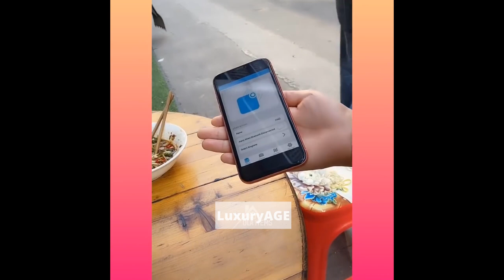Amazing!😍Smart Gadgets,Kitchen tool/Utensils For Every Home🙏Makeup/Beauty🙏Tik Tok China #12